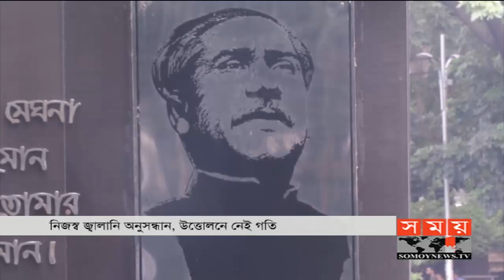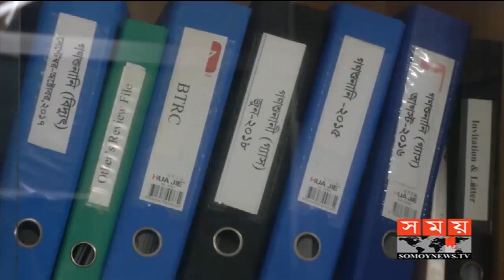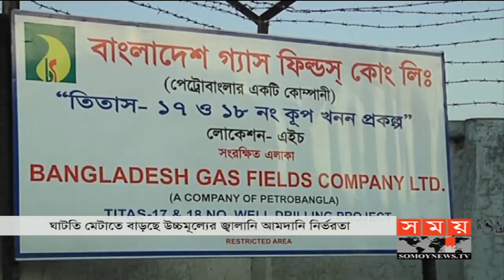রাতের সময় | রাত ৯টা | ০৯ আগস্ট ২০১৯ | Somoy tv bulletin 9pm | Latest Bangladesh News